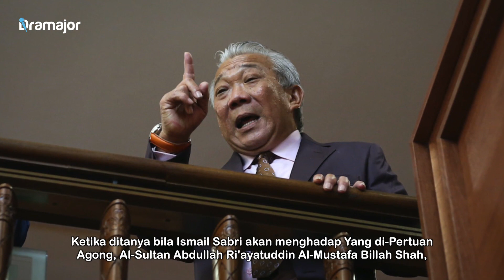UMNO Diseru Bersiap Sedia! PM Ismail Sabri & Zahid Hamidi Buat Perjumpaan Dengan 191 Ketua Bahagian!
Presiden Umno Ahmad Zahid Hamidi berkata, parti itu menghormati kuasa Perdana Menteri Ismail Sabri Yaakob bagi mencadangkan mengenai tarikh pembubaran Parlimen supaya pilihan raya umum ke-15 (PRU15) dapat diadakan secepat mungkin.